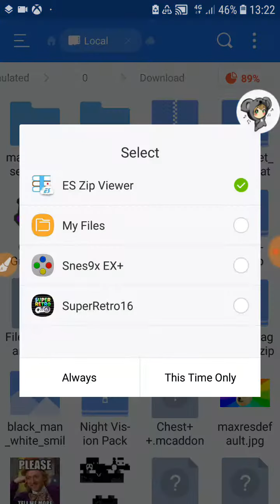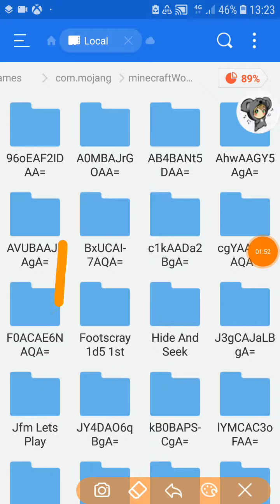Download my world. Link in description